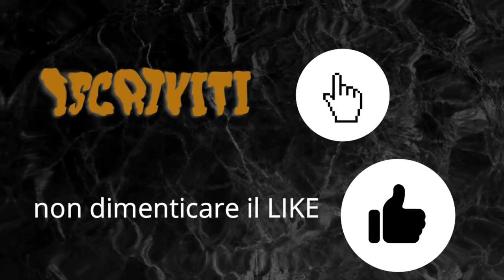DANKE GERD MULLER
ciao gerd uno dei piu' grandi campioni
del calcio tedesco e mondiale